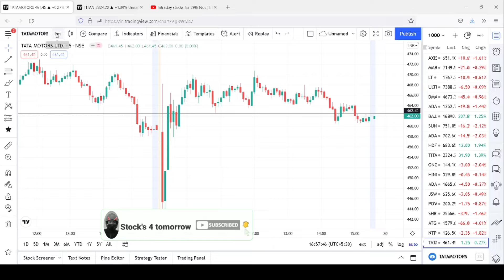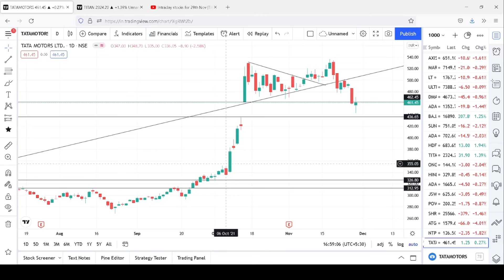Target hit on 29th Nov. |Titan | Tata Motors selling | 2 Best stocks 4 intraday |Daily|stock market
You should be aware of the risks involved in stock investing, and you use the material contained herein at your own risk. ‘Stock's 4 tomorrow’ cannot guarantee its accuracy or validity, and is not responsible for any errors or omissions which may have occurred. The analysis, ratings, and/or recommendations made by ‘Stock's 4 tomorrow’, do not provide, imply, or otherwise constitute a guarantee of performance.